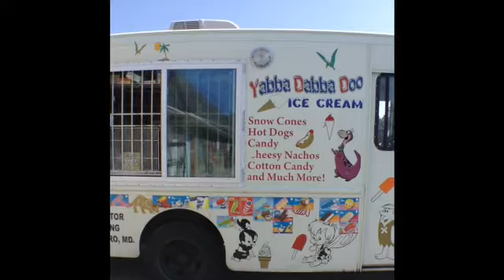Ice cream truck Window Lighting